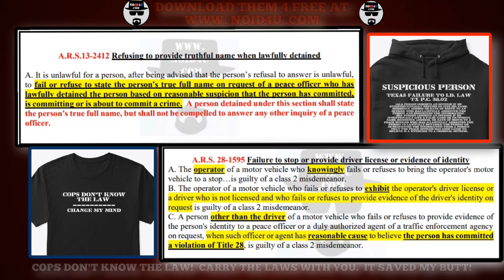"WE GOT SOME HOSTAGE GOIN' HERE"-HOSPITAL POLICE & STAFF TAKE MAN HOSTAGE 2 FORCE TREATMENT!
LEO DEPT POLICIES, CASE LAW, U.S. CODES, THE BRADY LIST, TOP 10 LAWS LAW ENFORCEMENT USE TO LIMITED, SUSPEND, AND TERMINATE YOUR CONSTITUTIONAL RIGHTS AND MORE! NO EXCUSES!

CONSTITUTIONAL POLICE REFORM
1)MANDATORY CONSTITUTIONAL TRAINING FOR ALL LAW ENFORCEMENT IN THE ACADEMY AND ONGOING THROUGHOUT THEIR CAREER.
2)MAKE IT ILLEGAL FOR LAW ENFORCEMENT TO LIE TO YOU ABOUT YOUR CONSTITUTIONAL RIGHTS.
3)MAKE IT MANDATORY FOR COMPLAINT FORMS AND FOIA FORMS IN THE LOBBY OF EVERY POLICE STATION.

LAW ENFORCEMENT RULES OF ENGAGEMENT:
Rule#1
HONOR YOUR OATH.